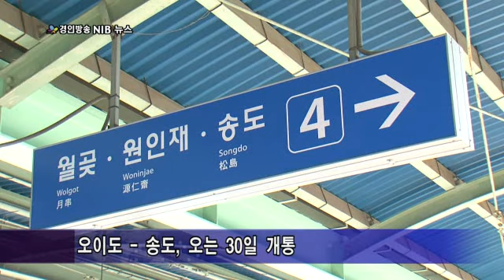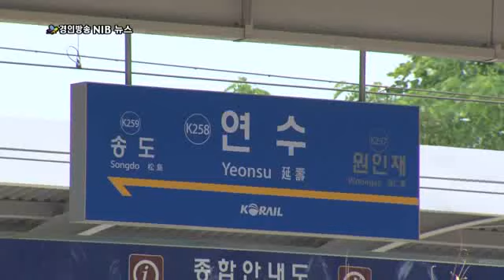수인선 복선전철 17년 만에 개통...30일 첫 운행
(앵커)
옛 협궤열차를 복원한 수인선 복선전철이 17년만인 오는 30일 개통됩니다. 개통을 앞두고 시운전 중인 수인선 전철을 노명준 기자가 먼저 타봤습니다.

(기자)
개통을 앞두고 시험운행중인 수인선 전철입니다. 제가 오이도에서 송도역 구간을 미리 한번 타보겠습니다.

출발 점검을 마친 열차가 서서히 움직이더니 미끄러지듯 역 구내를 빠져나갑니다. 잠시 후 꼬마 열차가 다니던 우리나라 최초의 협궤철교인 소래철교가 한눈에 들어옵니다. 8개 역을 거친 전철은 20여분 만에 송도역에 모습을 드러냅니다.

수원과 인천을 잇는 수인선 복선전철은 총 길이 52.8km. 이중 오이도와 송도역 13.1km 구간이 우선 오는 30일 개통되고 나머지 구간은 2015년까지 순차적으로 개통됩니다. 서민들의 애환과 사랑을 싣고 달리던 수인선 협궤열차는 이제 역사속으로 사라지게 됐습니다.

[손길신, 철도박물관 관장]
"도로가 없는 상태에서 철도가 놓아진 겁니다. 그렇기 때문에 완전히 중추적 역할을 한 것이고, 산업발전에 있어서 철도가 중심적 역할을 한 것이죠."

하루 160회를 운행하는 수인선은 원인재역에서 인천지하철 1호선과 환승이 가능합니다. 하루 18만 명의 승객이 이용할 것으로 예상되며 오는 30일 새벽 5시 30분 첫 운행에 들어갑니다.

경인방송 노명준입니다.